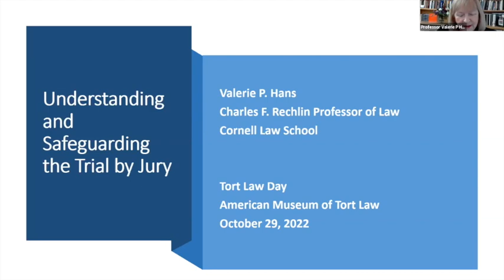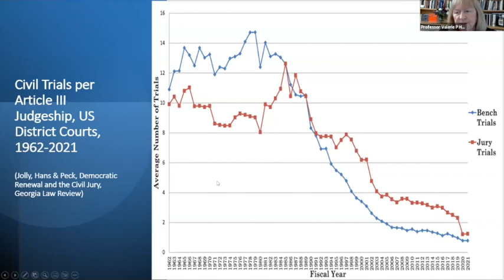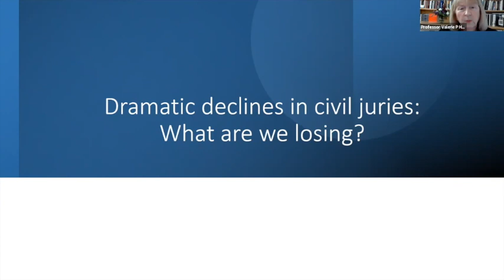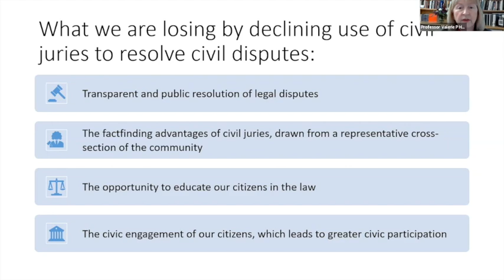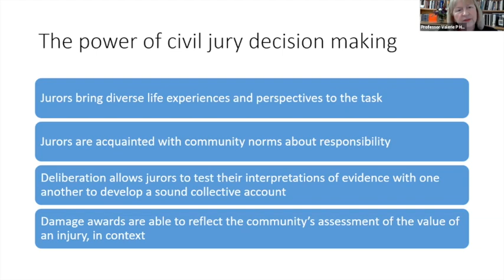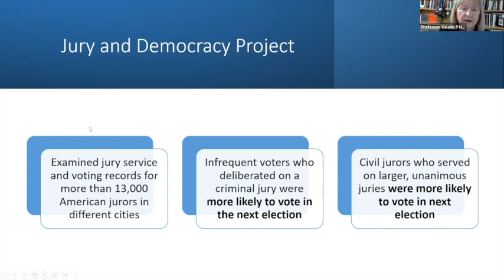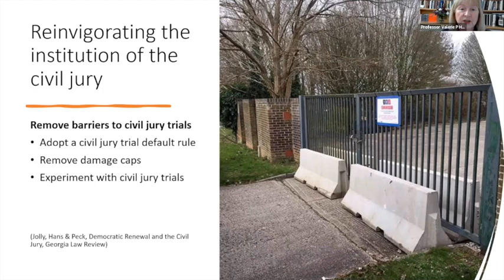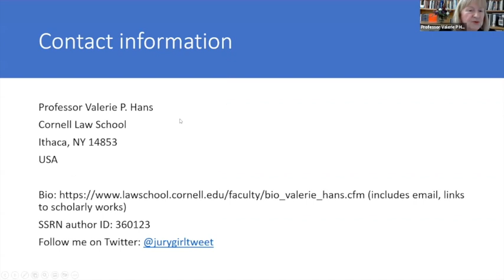Tort Law Day 2022